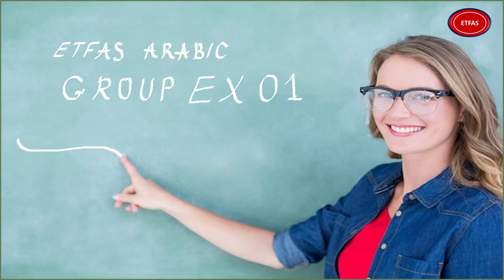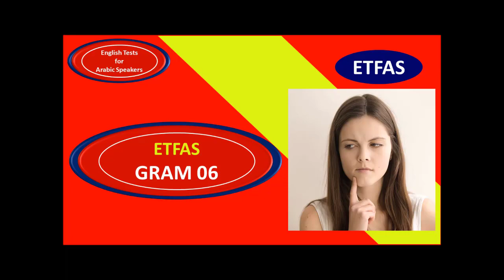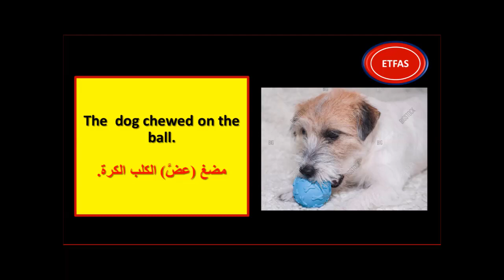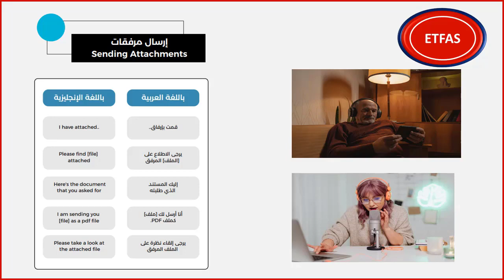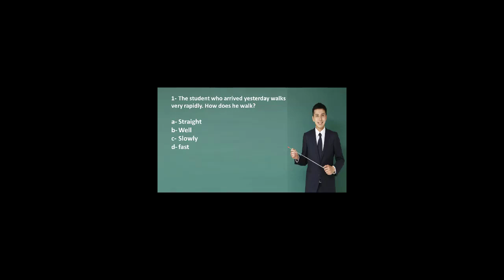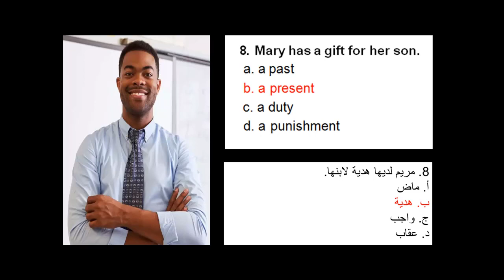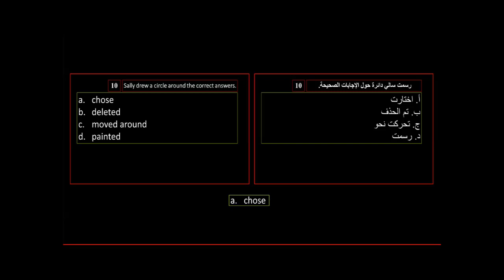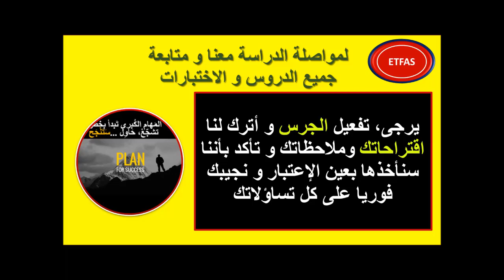GROUP ETFAS T 300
مجموعة من الدروس المختارة لتعليم اللغة الأنجليزية بسهولة للناطقين باللغة العربية